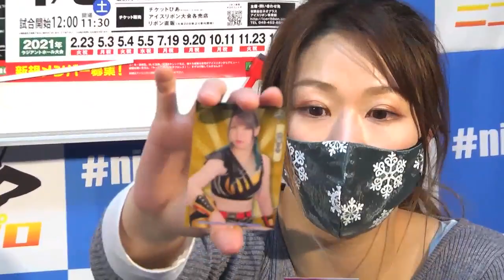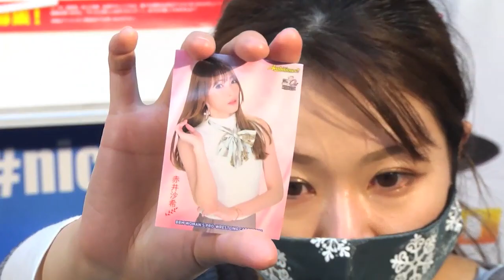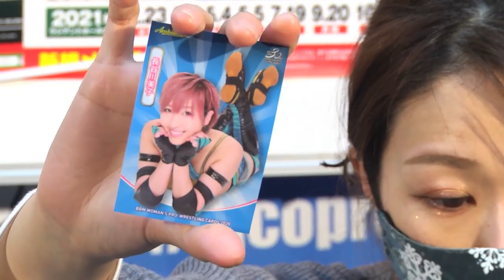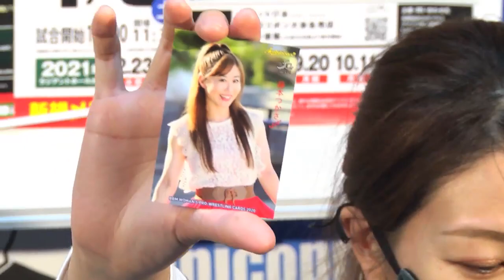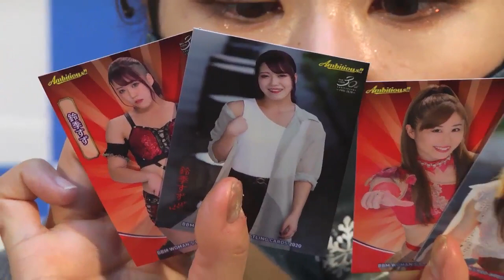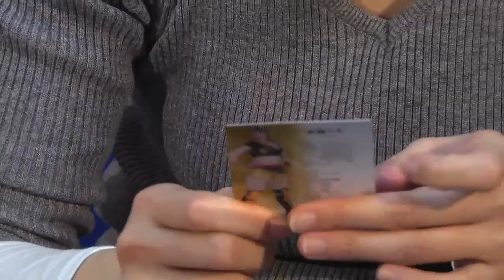雪妃真矢がBBM女子プロレスカード2020Ambitiousを開封!!/Maya Yukihi opend Woman Prowrestling Cards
アイスリボン12.12横浜大会中継にて雪妃真矢選手がBBM女子プロレスカード2020Ambitious!!を開封した場面をまとめました。

歴代コスチュームのカードが収録で何枚引き当てられたのか!?